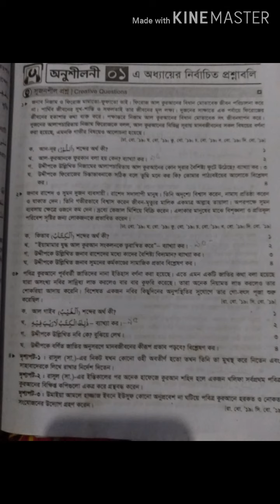প্রি টেস্ট পরীক্ষার সাজেশন এর ১ম অধ্যায় এর অনুশীলনী ১এর ৩নং এর উত্তর।